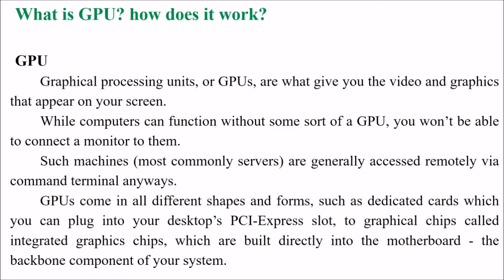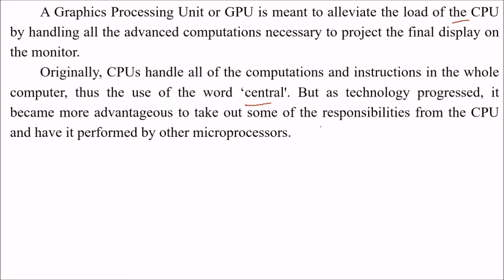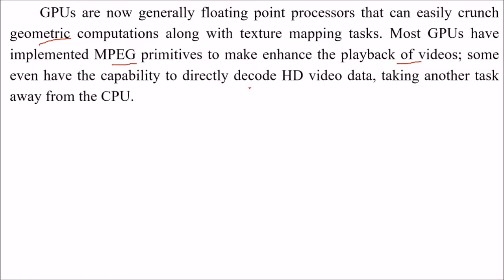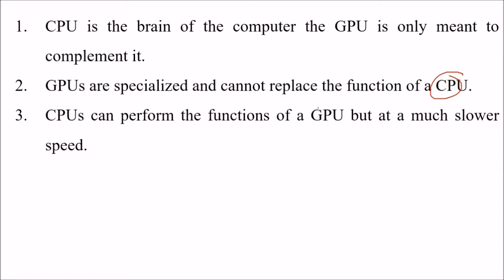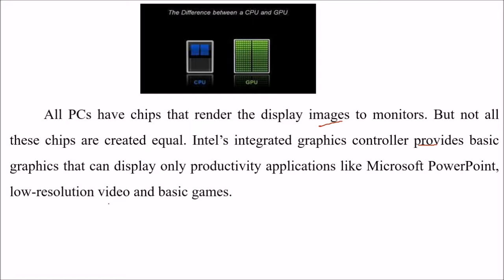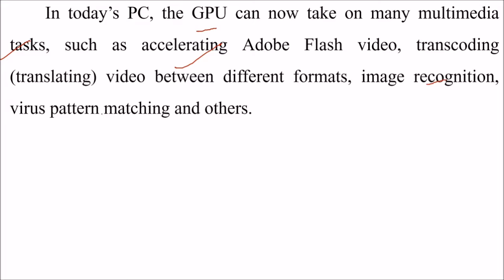What is GPU How it Differs from CPU in HINDI